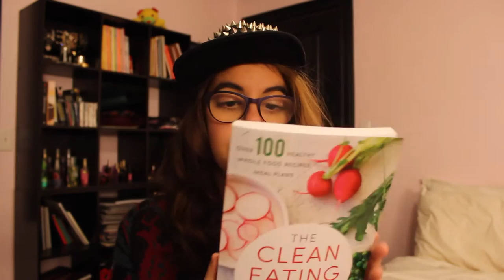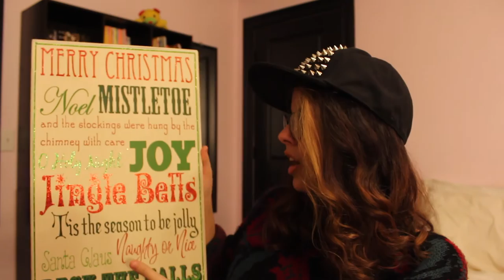Fabulous Finds | Target, Bath & Body Works, Nike & More!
Each and every one of you mean the world to me, and I can't thank you all enough for the endless amount of love and support.

MY LINKS SO THAT WE CAN BE BEST FRIENDS!

COMMONLY ASKED QUESTIONS:
Age: 16
Camera: Cannon Rebel t4i
Lens: Cannon EFS 18-55mm
Editing software: iMovie
Thumbnail Editor: PicMonkey
Are You A YouTube Partner: Nope, not yet...